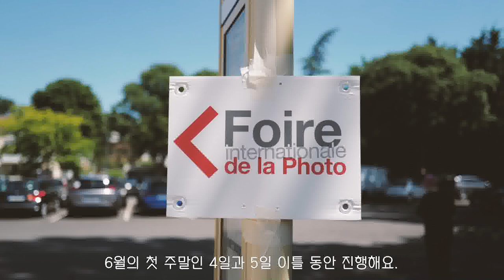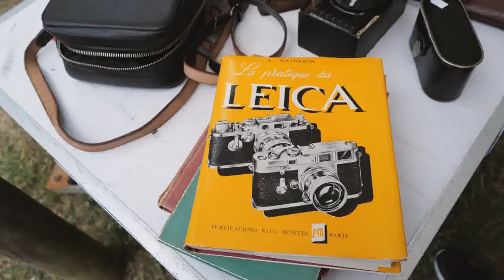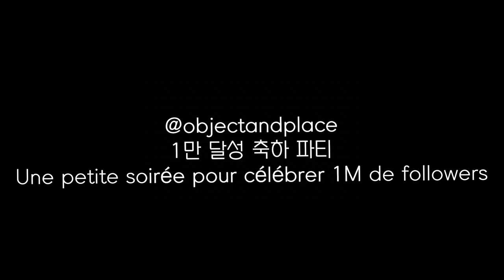🇫🇷 파리 근교 빈티지 카메라 마켓 브이로그, Vintage camera market in Bievres (nearby Paris) Vlog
안녕하세요!
오늘은 파리 외곽으로 당일치기 여행을 다녀왔어요.
6월 4일과 5일, 주말 이틀 동안 비에브르에서 빈티지 카메라 마켓이 열려 구경하고 왔어요.
이 브이로그를 통해서 저와 같이 카메라 마켓의 분위기를 즐겨보세요!

맞다! 그리고 끝에 감사 영상이 있어요. 끝까지 봐주세요. ^ㅇ^